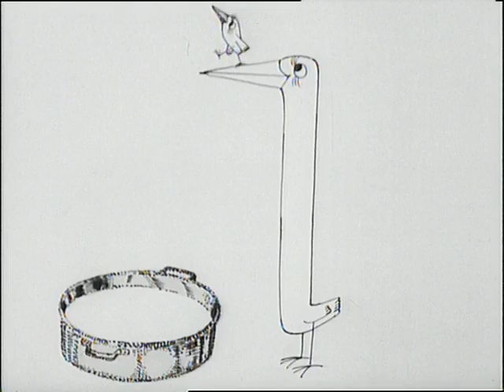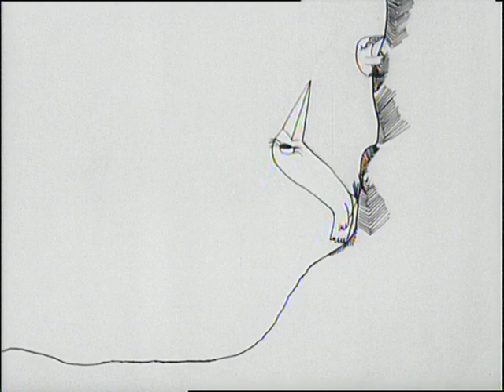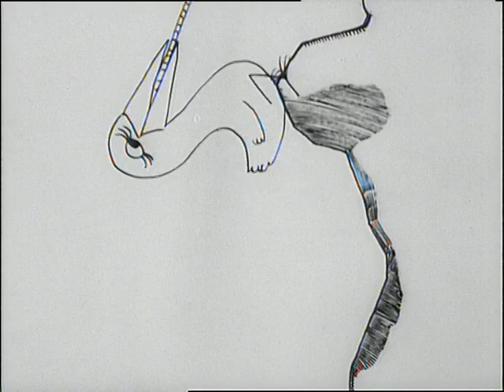Chlupatý ptáček (1966) | animace pro děti beze slov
Animation for children without words | Animation für Kinder ohne Worte | 言葉のない子供向けアニメーション | Animace pro děti beze slov | Animación para niños sin palabras